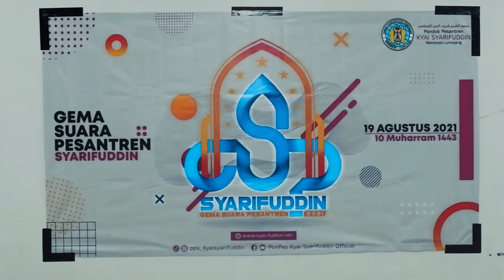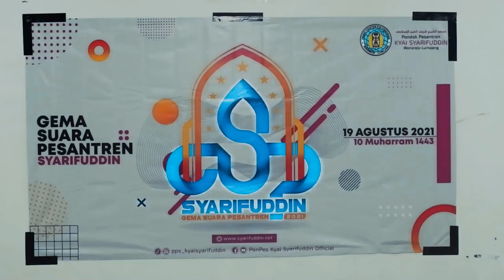Babak Penyisihan 10 Besar || Gema Suara Pesantren (GSP) Syarifuddin 2021